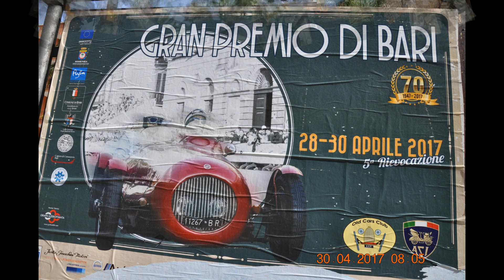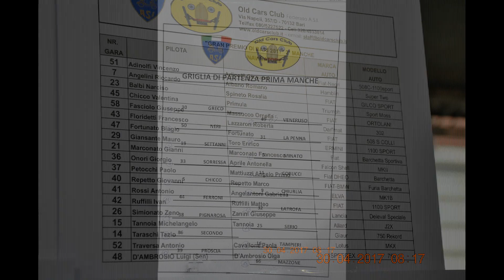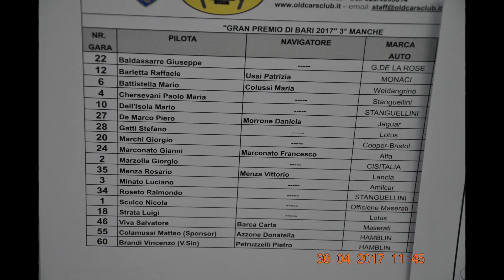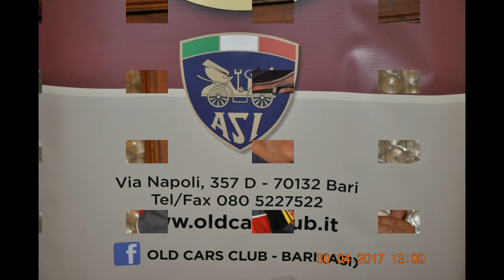Gran Premio di Bari 28 - 29 - 30 Aprile 2017 - Terzo e Ultimo Giorno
Gran Premio di Bari 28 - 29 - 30 Aprile 2017  - Terzo e Ultimo Giorno   -  by Riccardo Angelini